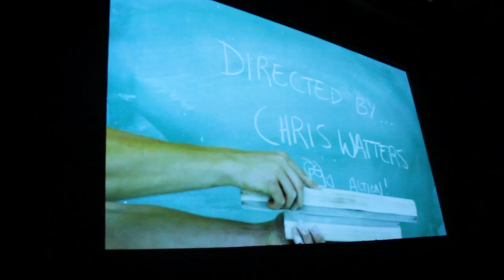CalTV E: Campus Movie Festival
Madeline and Grant go in depth with actors, directors and students at the UC Berkeley Campus Movie Festival.